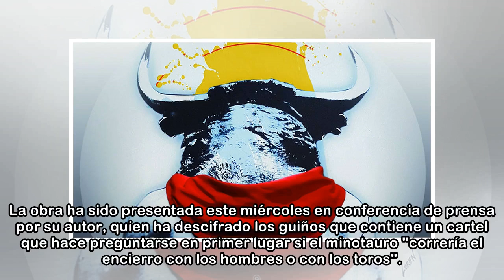Un Minotauro 'corredor' ilustra el cartel de los Sanfermines 2018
La obra ha sido presentada este miércoles en conferencia de prensa por su autor, quien ha descifrado los guiños que contiene un cartel que hace preguntarse en primer lugar si el minotauro "correría el...